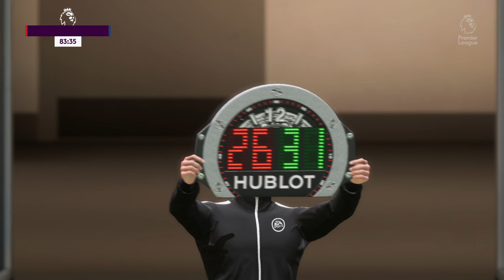FIFA 23 | Brentford VS Everton | Career Mode | Season 2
Brentford and the Kurupt FM boys embark on the next part of their journey, season 2 in the Premier League.

Last season was a success with the team doing the impossible and doing the treble 🏆🏆🏆

Join them as they take on another season as this set to be the toughest one yet with an automatic entry into the Champions League, and also, Gareth Southgate has called all 11 Kurupt FM boys to start in the England friendlies in hopes to prepare them for England trophies too 🏴󐁧󐁢󐁥󐁮󐁧󐁿

Keep it Kurupt 💯